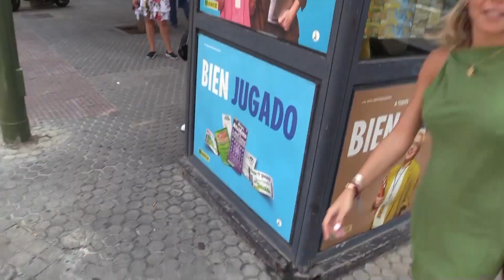Alba Silva confirma la mejor de las noticias sobre la salud de Sergio Rico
Buenas noticias sobre el estado de salud de Sergio Rico, ingresado en la Unidad de Cuidados Intensivos del Hospital Universitario Virgen del Rocío desde el pasado 28 de mayo, tras sufrir una caída a caballo en El Rocío.